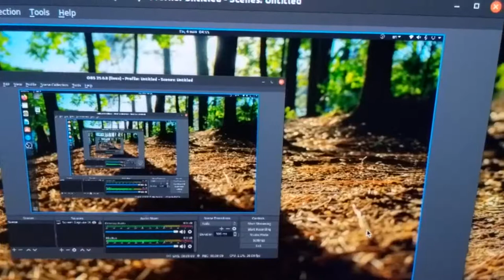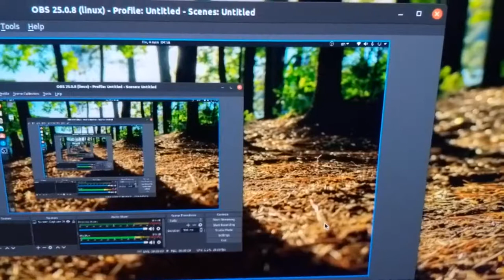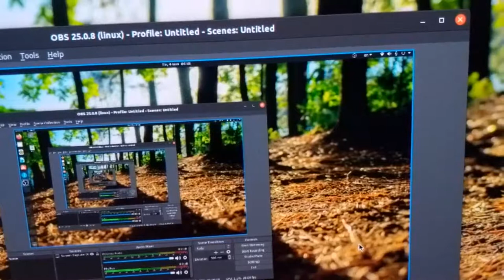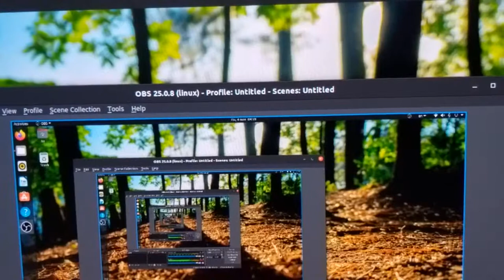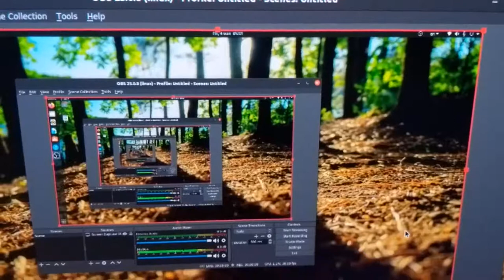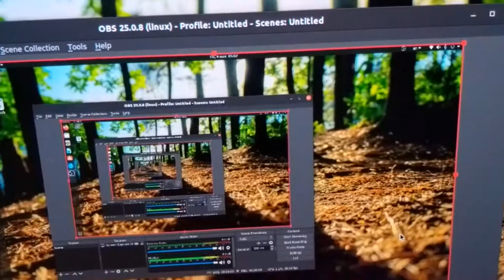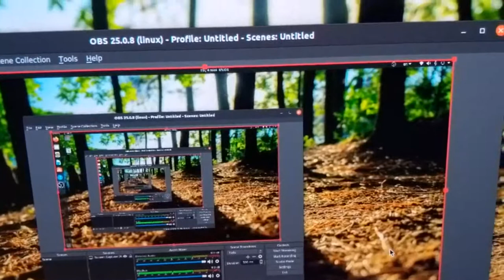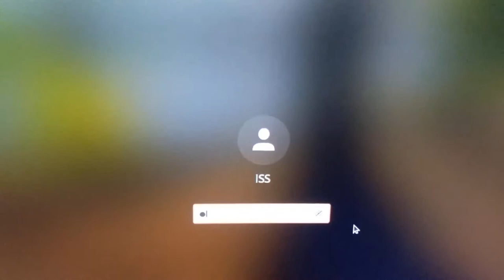Тест LINUX MINT UBUNTU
Проблема с драйверами.

Канал прогресса.